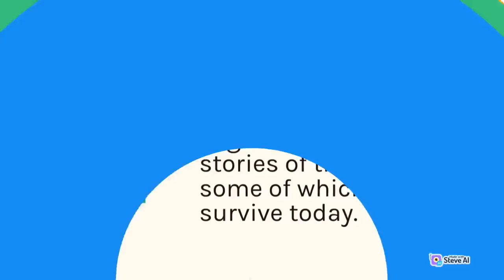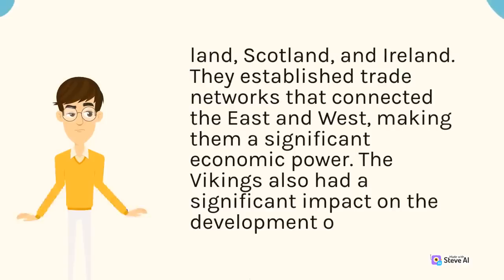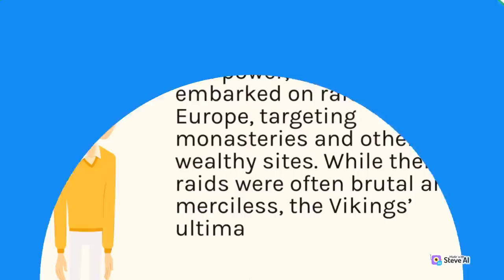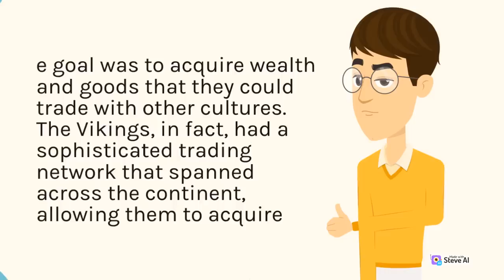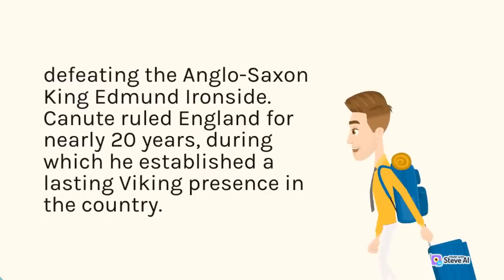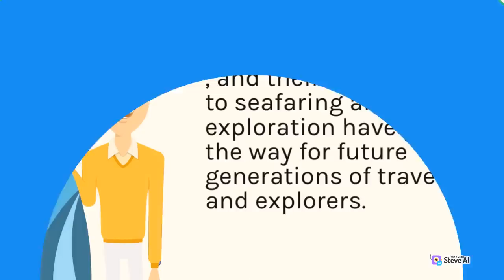The Vikings Raiders and Traders of Northern Europe | Part 2 | Unique World History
Our expert team of historians and researchers work hard to provide accurate and engaging content that will keep you informed and entertained. From battles and revolutions to inventions and discoveries, we cover it all.

Our channel is perfect for students, teachers, or anyone who wants to learn more about our shared past. So, if you want to explore the rich tapestry of human history and understand how the world we live in today came to be, then subscribe to our channel and join us on this exciting journey!